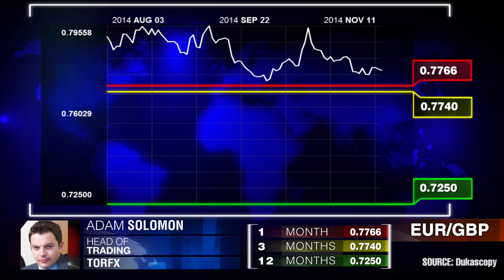完全QE前瞻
英镑强势的一周   亚当·所罗门 TOR FX